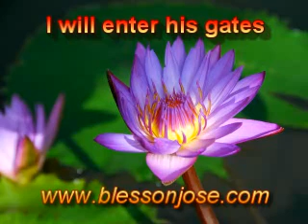English Christian Song [ I will enter his gates ]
I recorded this music back in 2005 using my Yamaha PSR 740. Hope it will be useful for other believers.

Please pass on your comments and suggestions.